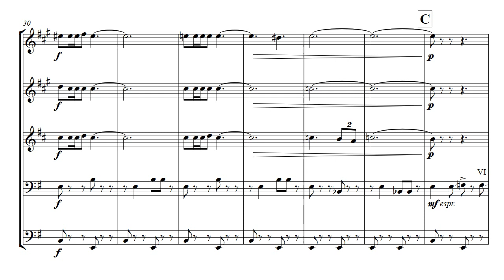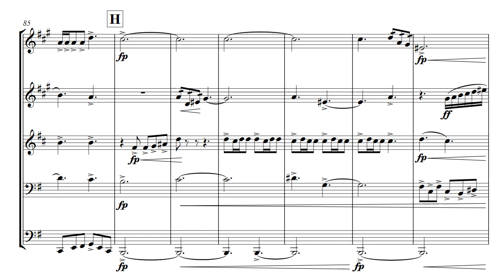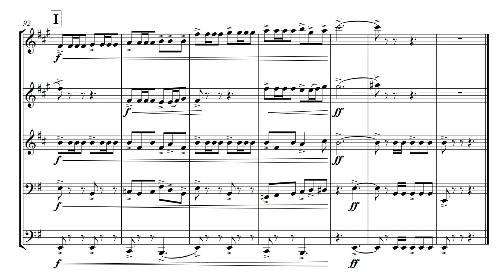Scherzo for 113 (Brass Quintet MIDI) - Wes Coffin [2022]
This short and energetic composition was written during a random weekend last spring. I took lots of influence from "Scherzo for X-wings" by John Williams; clearly this was during one of my many John Williams phases that happen (and will continue to happen). The 113 comes from the dorm number I was living in at the time.

It is aggressive and sort of march-like. I could see it fitting right in with Space Bal- I mean...Star Wars!

I did not upload this at the present time for whatever reason, nonetheless,  here it is now!